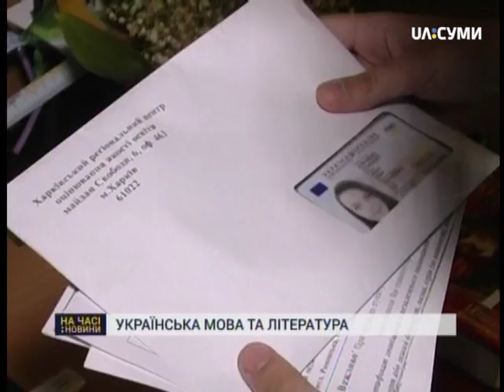Випускники написали ЗНО з української мови та літератури у Сумах